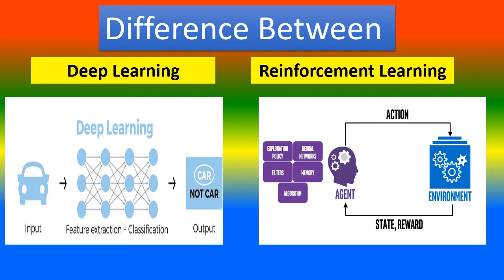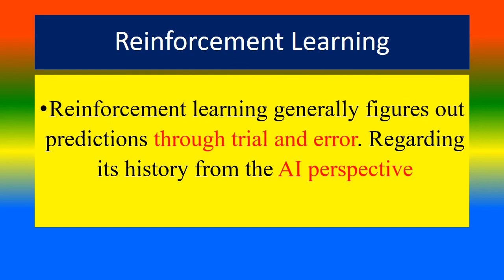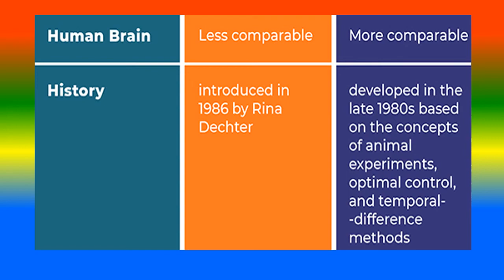Difference Between Deep Learning and Reinforcement Learning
what is Reinforcement Learning?,
what are the Difference Between Deep Learning and Reinforcement Learning?

TOPICS
PSYCHOLOGY